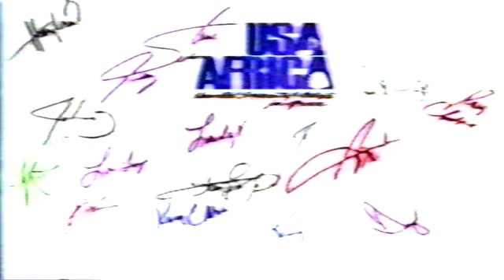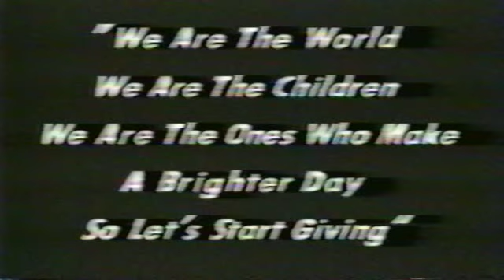USA FOR AFRICA SWR Middidle School 1985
This was when everything was about the kids. Here is a fine school project proving teachers and students can work together, learn together, and have fun. All of which went right back to the community!